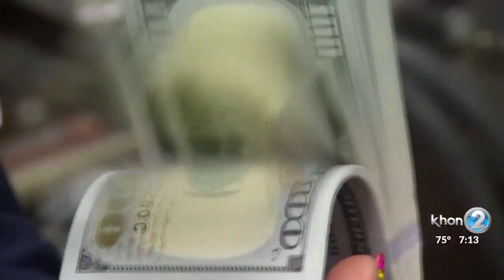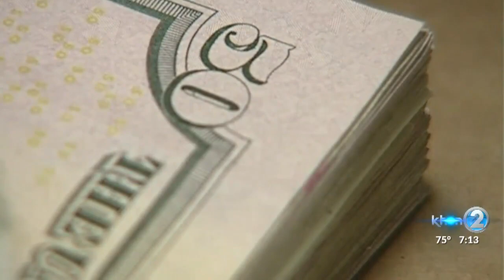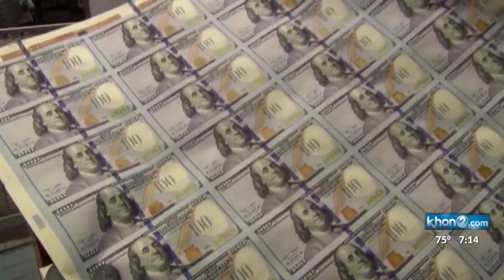Grassroot Institute of Hawaii on state budget bill